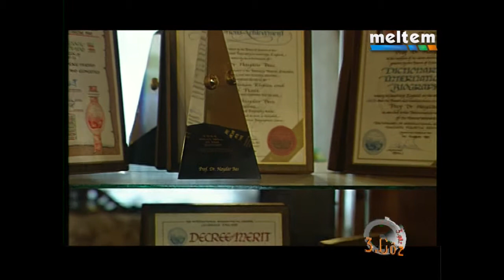PROF DR HAYDAR BAŞ'IN HAYATI BÖLÜM 1